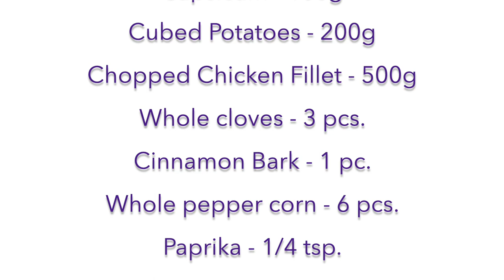Chicken Curry | MotherBee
Chicken curry is one of the chicken dish that I remember eating during my childhood days but I am fortunate to learn a different chicken curry and this is my version.

MotherBee’s experiments, tips, tutorials, recipes, stories, and adventures.

A food technologist with more than 25 years of experience in the food industry both New Zealand and in the Philippines. As a passionate baker by heart with a scientific mind, she created a fast-growing Facebook Baking and Cooking Group with almost 375,000+ members around the globe. She is fondly called Motherbee by most members – and for a good reason. She is like the mother hen of the brood, but in her case, she takes care of a huge hive. Newbee Baking & Cooking began as a small group of newbie bakers who came together to search for answers to their most frequent baking questions and to get more information from Motherbee.

messenger - @MotherBeeMB